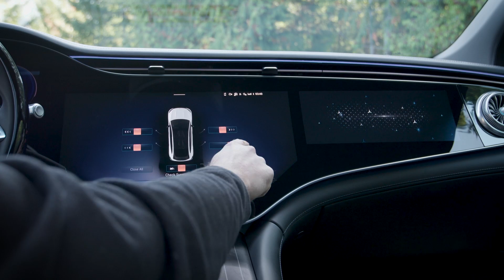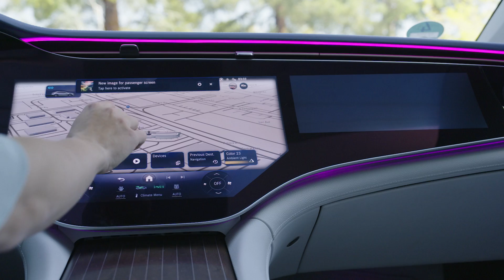Mercedes-Benz creates connected intelligent use experience with Azure AI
The Mercedes-Benz user experience of tomorrow will be hyper-personalized. Mercedes-Benz is paving the way for a more connected and intelligent user experience with Azure AI Vision and Azure OpenAI Service GPT-4 Turbo with vision.